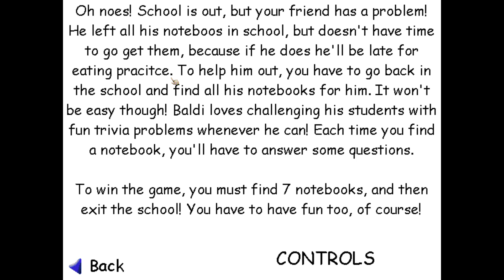Baldimore's First Grade Mathematics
In this fantastic and educational 3D mathematical interactive adventure, children join Baldimore , a 3D math teacher, in a variety of games and activities aimed at answering commonly asked questions about math. They’ll learn about subtraction, and addition, tutored by Baldimore.

Pasted from game page

Pretty awesome